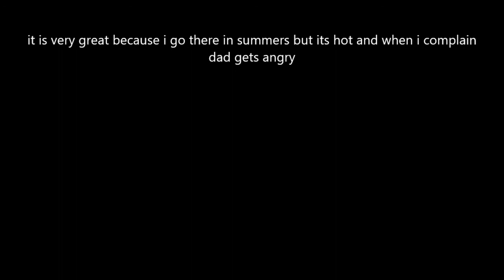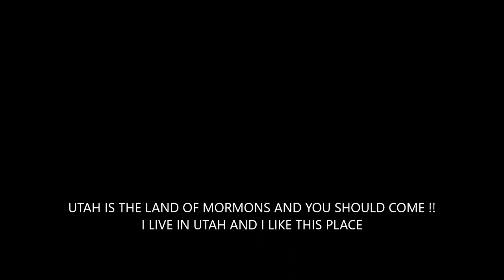best states in america top 10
thanks again mom for helping me do this video !